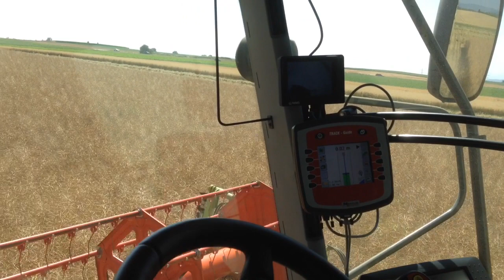Raps dreschen (teil zwei)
mein Nachbarin war auch auf dem Drescher